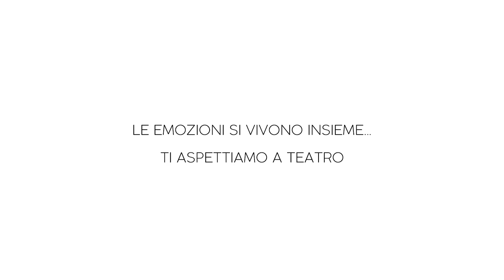ASCOLI PICENO_Teatro Ventidio Basso - Stagione 23/24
COMUNE DI ASCOLI PICENO
AMAT
con il contributo di REGIONE MARCHE / MINISTERO DELLA CULTURA

Sedici appuntamenti per otto spettacoli in doppia replica compongono il cartellone, un ricco e colorato puzzle dalle mille sfumature quante sono quelle del teatro.

PROGRAMMA

20 E 21 OTTOBRE
NINO FRASSICA & LOS PLAGGERS BAND
TOUR 2000/3000

25 E 26 NOVEMBRE
EVOLUTION DANCE THEATER
BLU INFINITO
ANTHONY HEINL
NADESSJA CASAVECCHIA

6 E 7 DICEMBRE
UMBERTO ORSINI, FRANCO BRANCIAROLI
I RAGAZZI IRRESISTIBILI
NEIL SIMON
MASSIMO POPOLIZIO

23 E 24 GENNAIO
[RESIDENZA DI RIALLESTIMENTO]
ARTURO CIRILLO
CYRANO DE BERGERAC
EDMOND ROSTAND
ARTURO CIRILLO

3 E 4 FEBBRAIO
[RESIDENZA DI ALLESTIMENTO]
GAIA DE LAURENTIIS, STEFANO ARTISSUNCH
UNA GIORNATA QUALUNQUE
DARIO FO, FRANCA RAME
STEFANO ARTISSUNCH

14 E 15 MARZO
VANESSA INCONTRADA, GABRIELE PIGNOTTA
SCUSA SONO IN RIUNIONE…
TI POSSO RICHIAMARE?
GABRIELE PIGNOTTA

26 E 27 MARZO
LUCIA LAVIA
COME TU MI VUOI di Luca De Fusco e con Lucia Lavia
LUIGI PIRANDELLO
LUCA DE FUSCO

11 E 12 MAGGIO
CHIARA FRANCINI
FORTE E CHIARA
ALESSANDRO FEDERICO

FUORI ABBONAMENTO

18 GENNAIO
BALLETTO DI MILANO
ROMEO E GIULIETTA
PËTR IL´IČ ČAJKOVSKIJ
WILLIAM SHAKESPEARE
FEDERICO VERATTI
CARLO PRESTA

**TEATRO RAGAZZ***

22 OTTOBRE
N.U.D.A. CONTEMPORANEA
ART NIVEAU
L’UCCELLO DI FUOCO

3 DICEMBRE
SANTIBRIGANTI TEATRO
FRATELLI IN FUGA
STORIA DI LOLLO E MICHI
in occasione della Giornata internazionale
dei diritti delle persone con disabilità

14 GENNAIO
PRINCIPIO ATTIVO TEATRO
SAPIENS

2 MARZO
PEM HABITAT TEATRALI
PAPAGHENO PAPAGHENA
I PAPPAGALLI DI MOZART

14 APRILE
COMPAGNIA NANDO E MAILA
SONATA PER TUBI

INFO
Biglietteria del Teatro 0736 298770